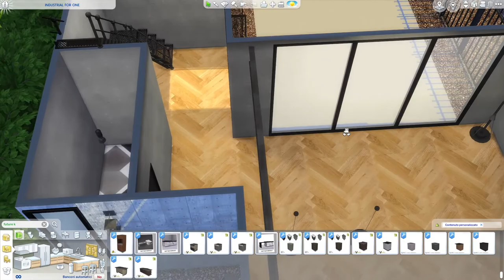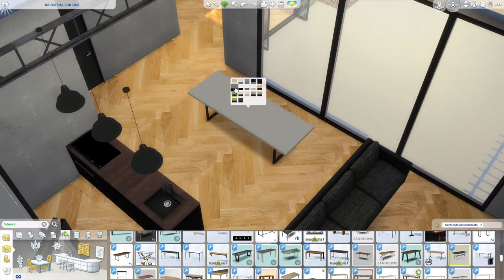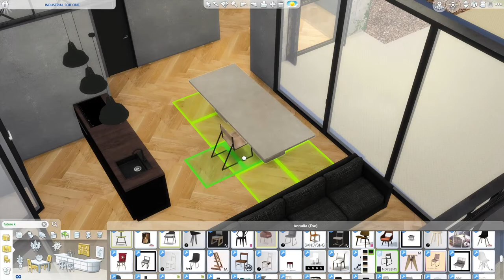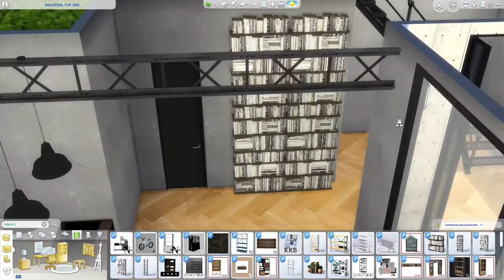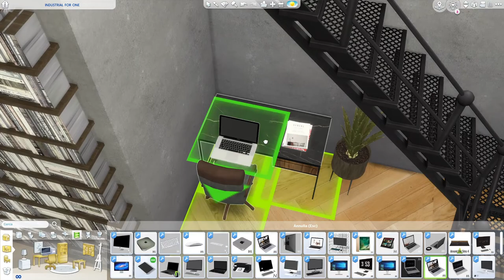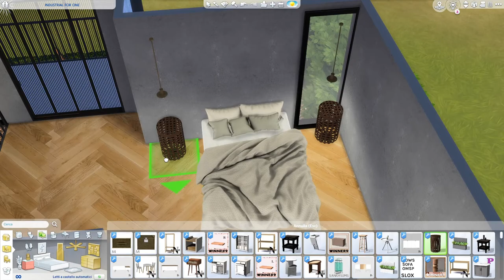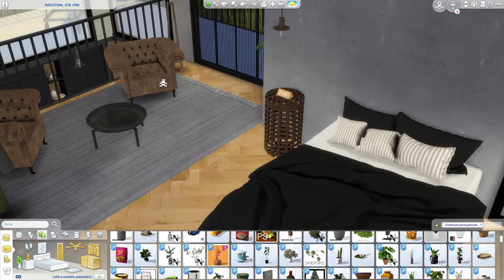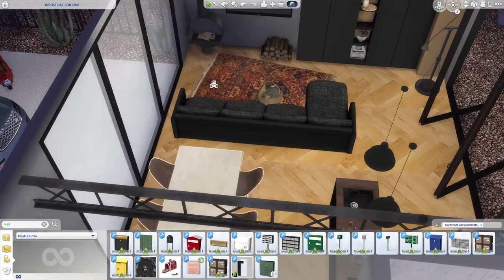INDUSTRIAL FOR ONE | The Sims 4 | Speed Build